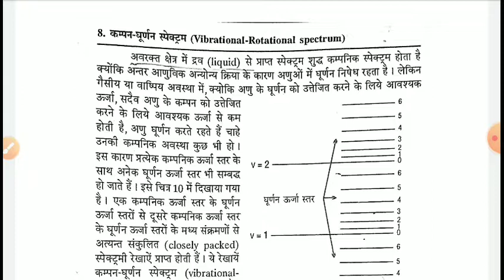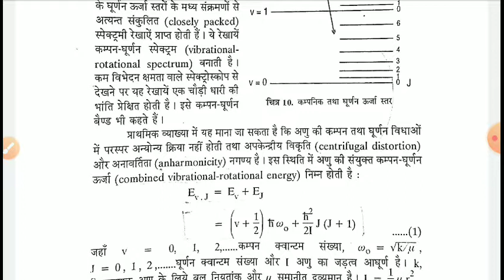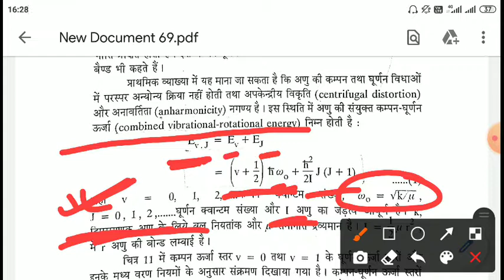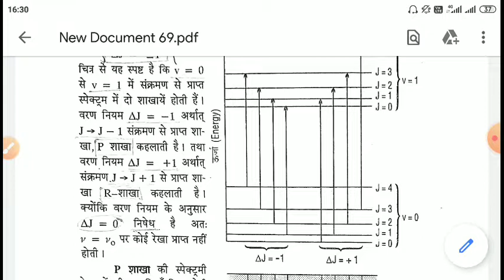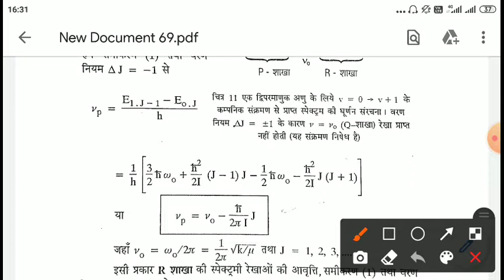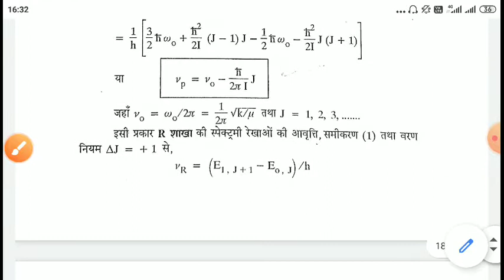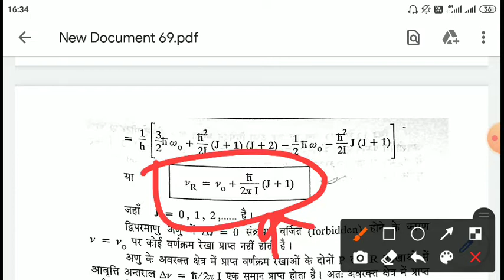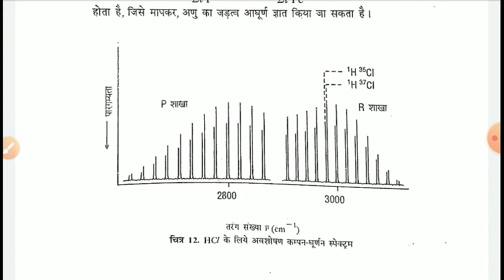BSc III Physics I Unit V Lecture 5 Vibrational Rotational Spectrum